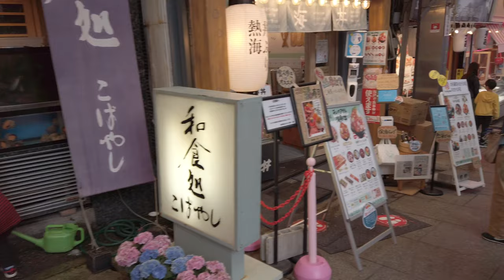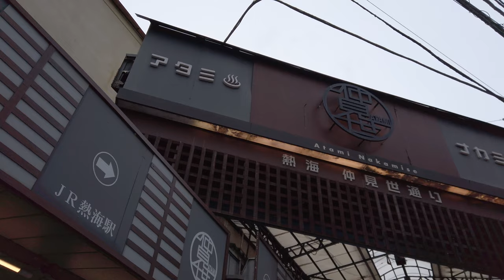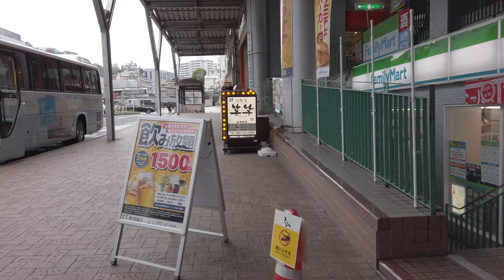4K Japan Walk - Representing a Hot Spring Town in Japan | Walking in Atami Hot Spring Town (熱海温泉)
Atami Onsen is also popular with Japanese tourists. It is recommended because it is easy to access from Tokyo. You can also eat while walking. The sea is also fun.

今回の日本バーチャルツアーは、
大人気温泉街の熱海温泉のウォーキングツアーです。

旅行の定番でありつつも、何度も行きたくなる街並みをご覧ください。
熱海駅から商店街を通って海沿いのかつてのリゾートエリア海光町方面に向かいました。

If you are looking forward to your next trip

Location details
▼ location
Atami 熱海温泉 (Shizuoka, Japan)
▼MAP